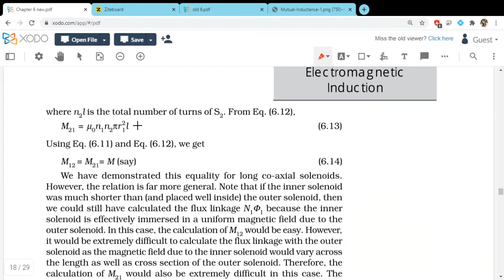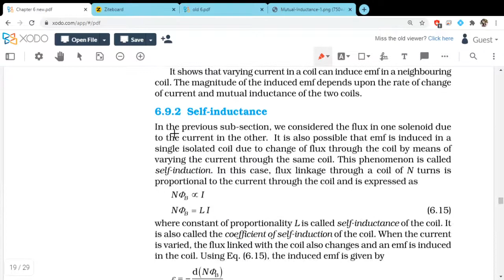Chapter 6 part 8